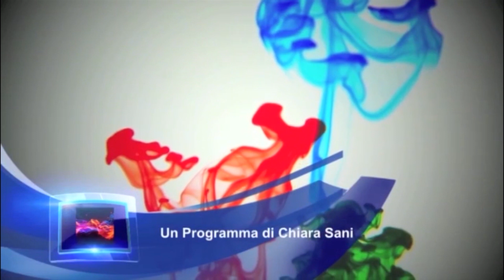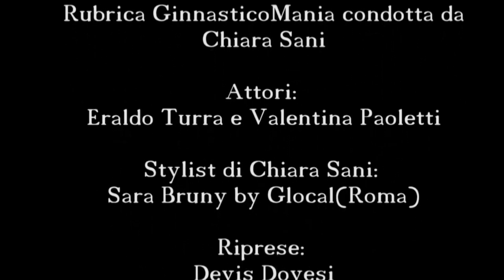Chiara Sani intervista Enrico Casella - 7gold